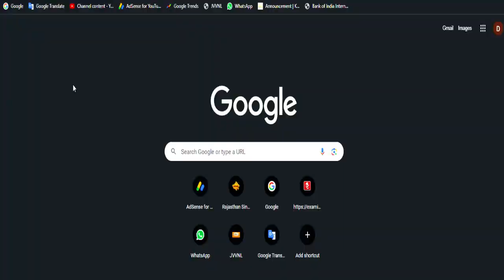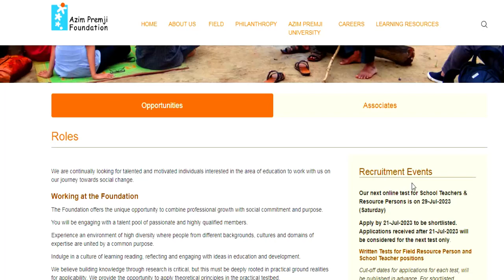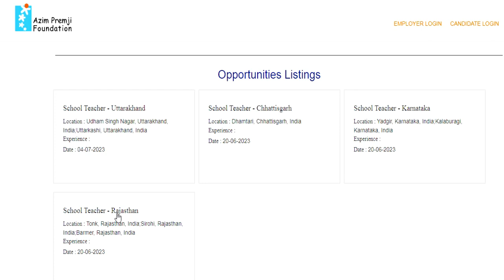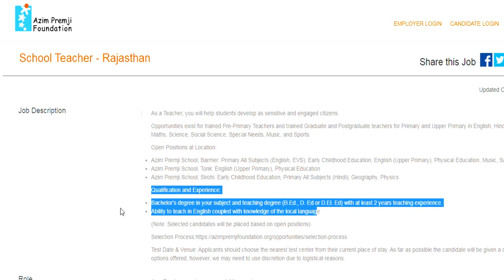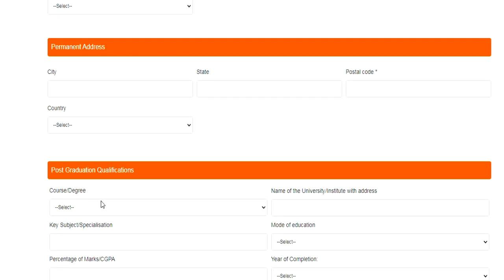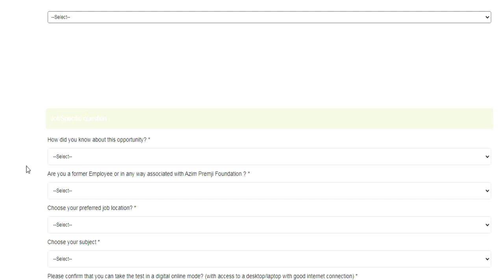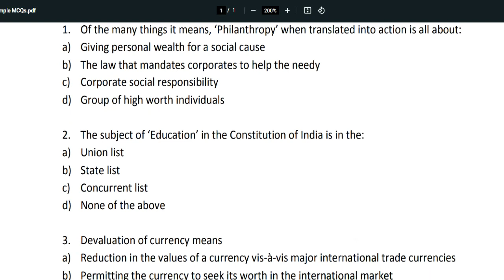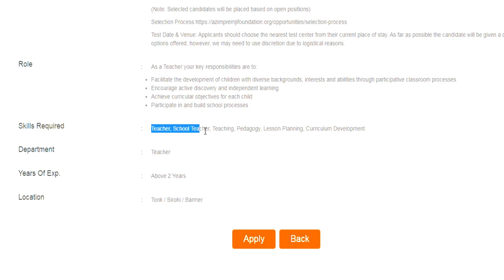4 राज्यों की PERMANENT TEACHER VACANCY 2023 IN AZIM PREMJI स्कूल \ syllabus /योग्यता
1241 POST || KASTURBA GANDHI BALIKA VIDHYALAYA TEACHER RECRUITMENT || COMPLETE INFORMATION1241 KGBV TEACHER VACANCY 2023 |💯% OFFICIAL NEWS